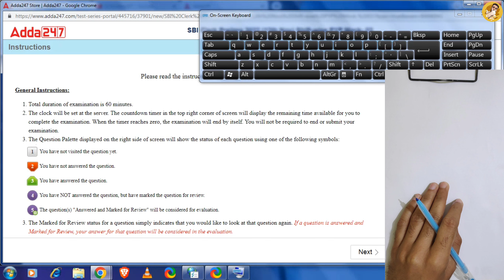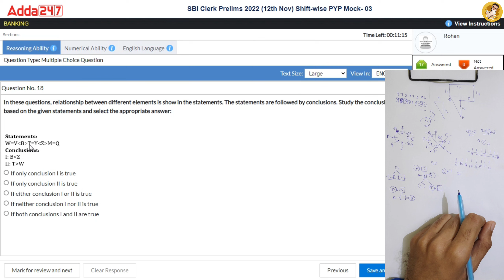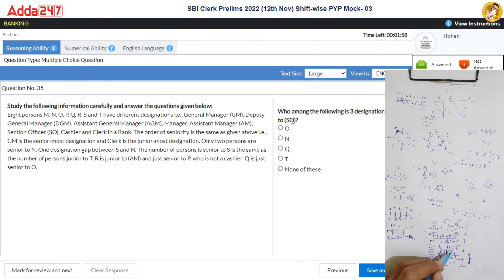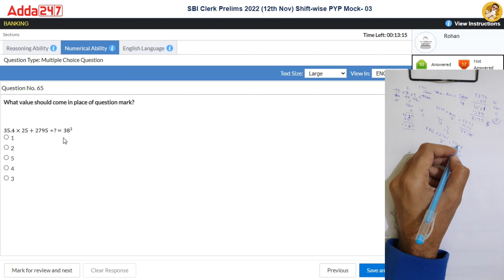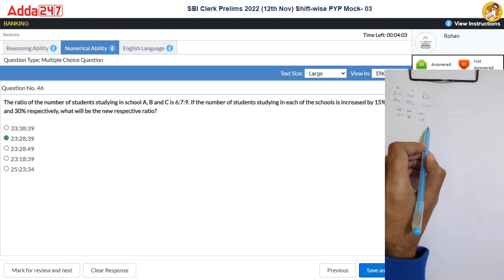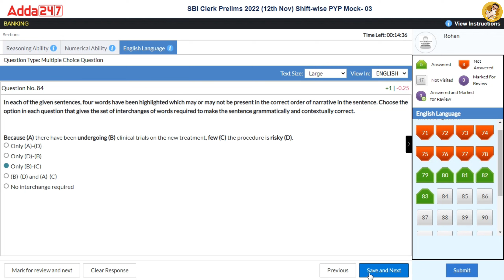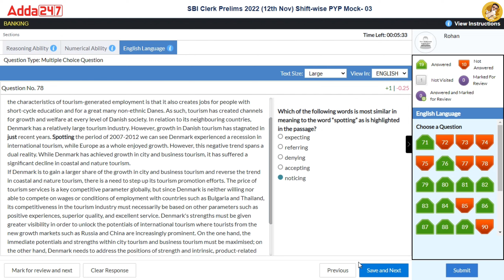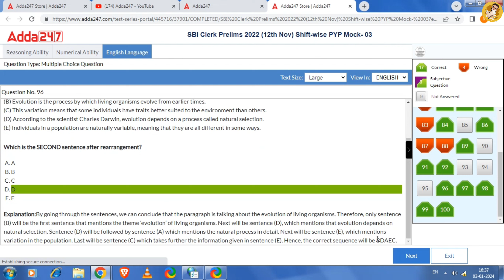🎯 Adda247 SBI Clerk live mock test📚✍️ | 93%+ Percentile 🤯 | How to Attempt Mock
SBI Clerk live mock test Adda247

Testbook Code:-E3IFCI

PracticeMock sbi clerk live mock test 2023 2 Jan
PracticeMock sbi clerk live mock test 2023 2-3 Jan
sbi clerk oliveboard live mock test
oliveboard sbi clerk live mock
sbi clerk
sbi clerk expected exam date 2023
sbi clerk expected date
sbi clerk expected vacancy 2023 anil agarwal
sbi clerk preparation 2023 adda247
sbi clerk preparation for beginners
sbi clerk prelims syllabus 2023
sbi clerk mains score card 2023
sbi po
Oliveboard ibps PO live mock test 2023 dec
Testbook mock
oliveboard mock test
oliveboard
oliveboard free mock test
oliveboard mock
oliveboard rrb mock
100% accuracy